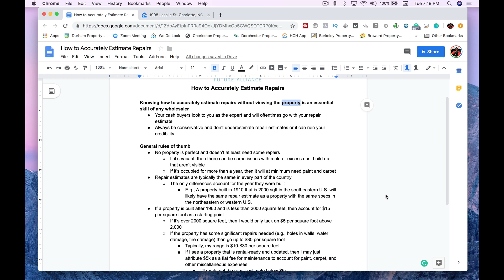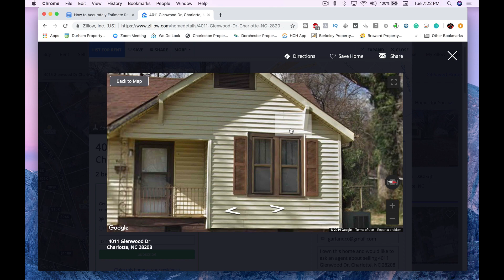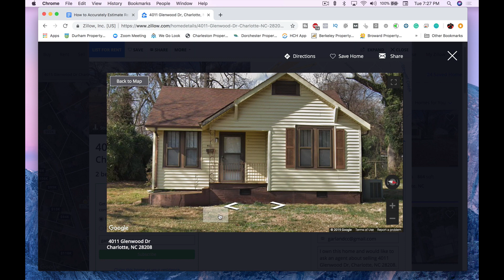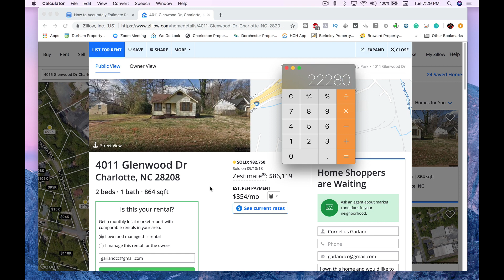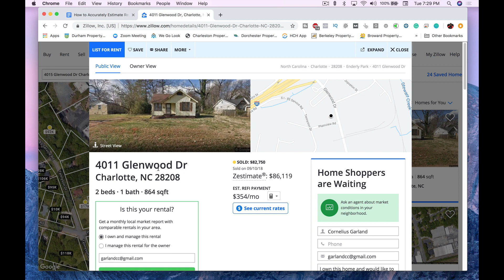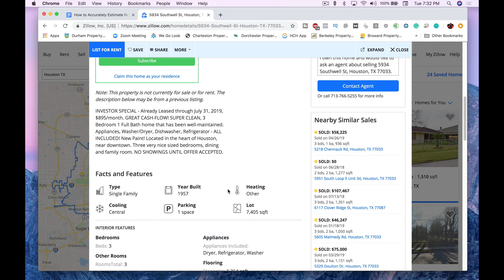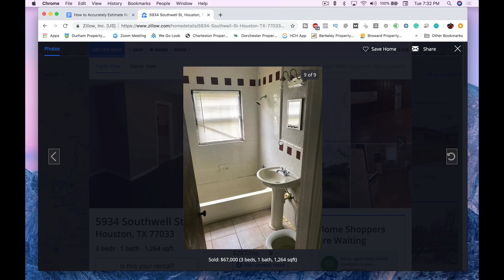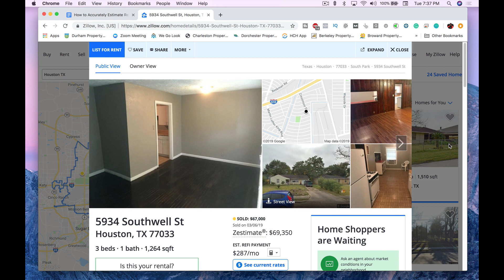How to Easily Estimate Repairs on Wholesale Deals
Sign Up for Our 30-Day 100% Outsourced Motivated Seller Marketing Campaigns

No long-term contracts
320 Cold Calling and Texting Hours
Guaranteed 50 leads delivered to you
Leads delivered directly to your inbox
Don't know what virtual market to choose?
Let us choose one that will deliver leads to you daily!